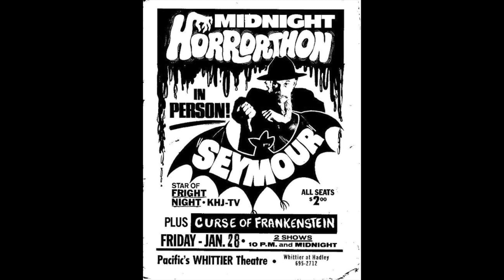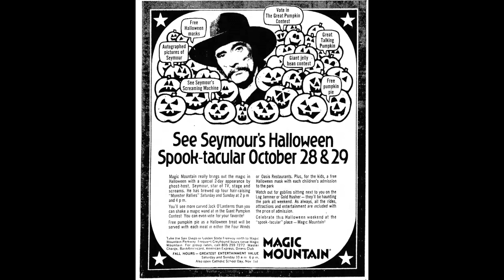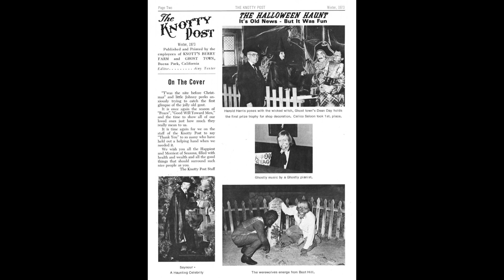Sinister Seymour Documentary: The Sinister Seymour Show presents a Birthday Tribute to Larry Vincent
The Sinister Seymour show pays tribute this month to Mr. Larry Vincent, creator of Sinister Seymour, on what would have been his 97th birthday. Join us for our celebration of his life and legacy with this documentary, interviews, and more!